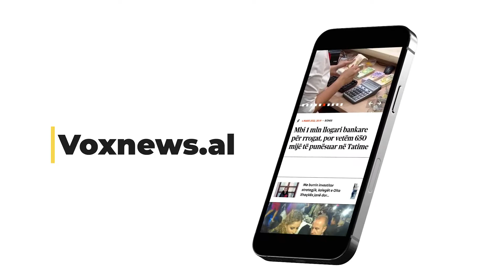Protesta masive në Spanjë për rritjen e çmimeve